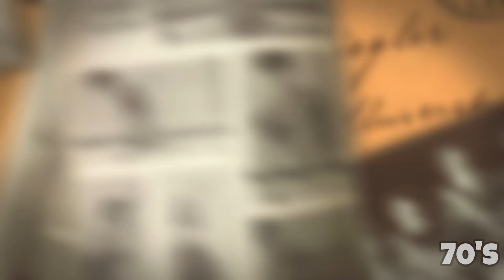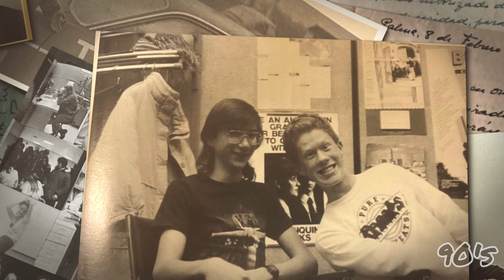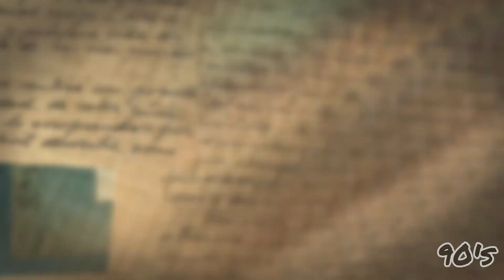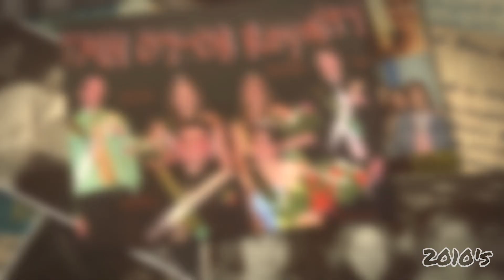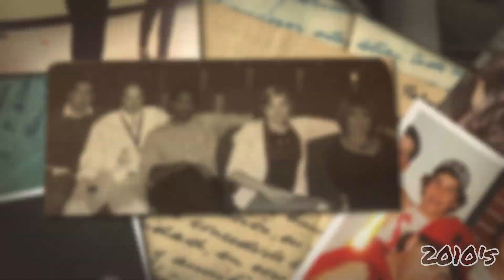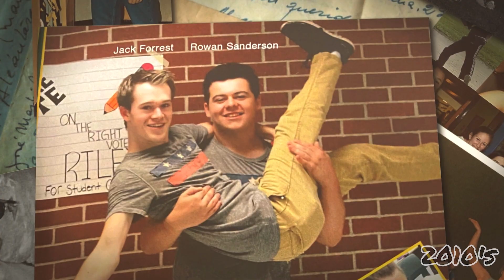JMH - 50th Anniversary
Video by Grade 12 student Maddie McLean